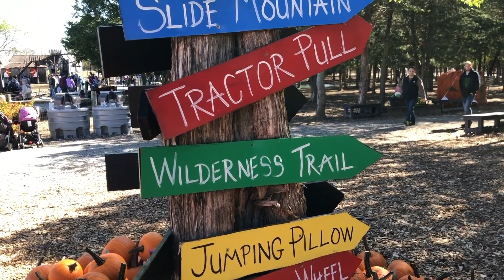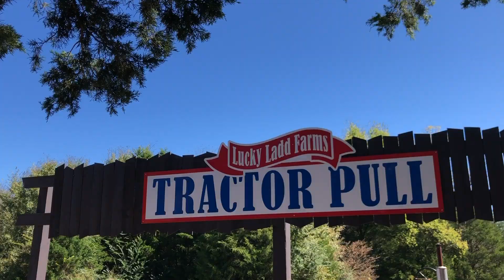Pumpkin Patch Day!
We took a trip out to Lucky Ladd Farm today.  It was so much fun to watch the kids experience so many things and just run around having fun!